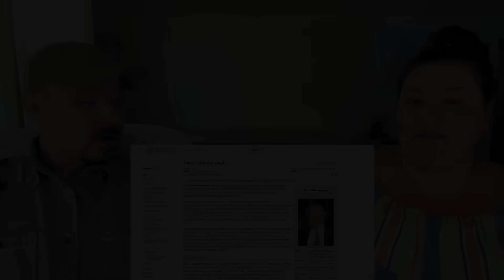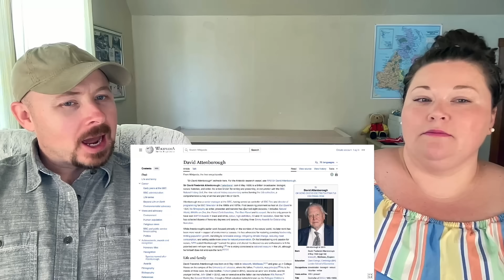Americans React to David Attenborough for the First Time - Top 10 Moments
Reacting To My Roots
USA

In this video, we react to David Attenborough for the first time and witness some of his most incredible moments! Although we had heard of David Attenborough, we didn't truly know who he was until now. Seeing his extraordinary encounters with wildlife firsthand, we now understand why he is revered as a British national icon.

If you enjoyed this reaction please give this video a thumbs up, share your thoughts in the comments and click the subscribe button to follow our journey to discover all things British and Irish.